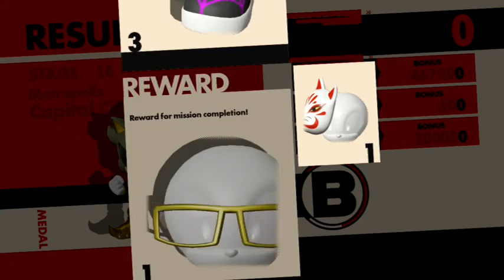Sonic Forces Part 5-Go With The Flow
Welcome to Sonic Forces! Will you join the resistance or join the Eggman Empire? Next few episodes where done with the gang so there will be bad words. You have been warned!